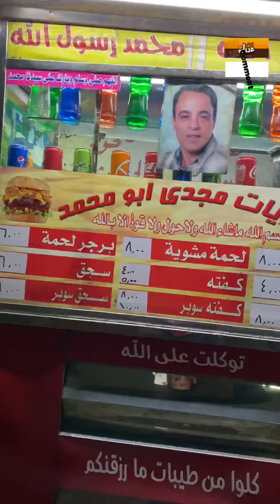الابتسامة الجميله من الحاجة صباح مع سندوتش كفتة تفتح نفسك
سندوتشات كفتة الحاجة صباح

العنوان شارع جمال عبد الناصر منطقة فيكتوريا محافظة الاسكندرية